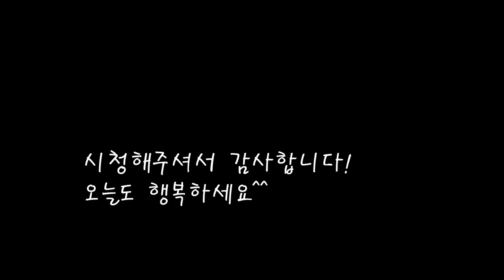부드러운 봄 머위순 된장무침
봄에 가장부드러운 머위순은 보약처럼 몸에 좋다고 하네요.
쌉싸름한 머위순을 매콤하고 구수하게 만들었어요.
[머위 된장 무침]

*재료
머위 270g
된장 35g
청양고추 1개
홍고추  1/2
굵은소금 한줌
깨 1스푼

*만드는 법
1.머위순의 줄기부분을 벗겨내고 끓는물에 소금을 넣은후 데쳐낸다.
2.데쳐낸 머위순의 물기를 짜주고 먹기좋게 썰어준다.
3.청양고추와 홍고추,대파를 썰어준다.
4.된장과 마늘을 잘섞어 넣어준다.
5.고추와 대파도 넣고 버무리다 참기름과 깨도 넣으면 완성.